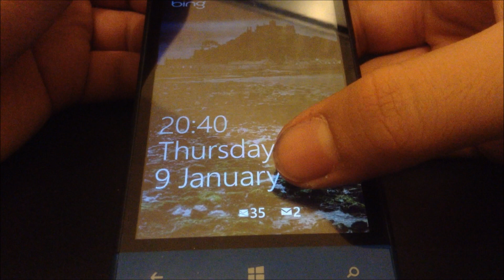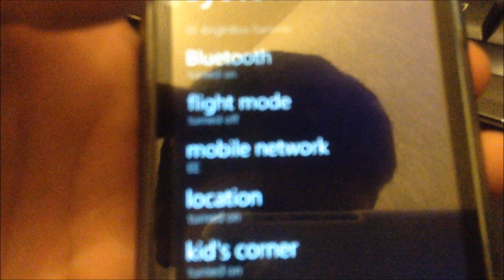HTC 8S - How to insert a Micro SD and Sim Card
Quick tutorial, to insert a sd or sim card into the htc 8s. This is really quick and easy!
I have a facebook page if you want to view it this is the